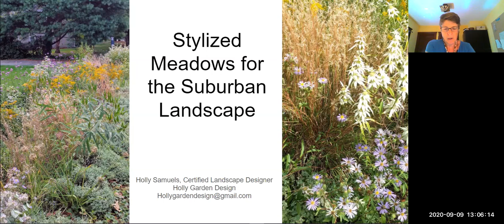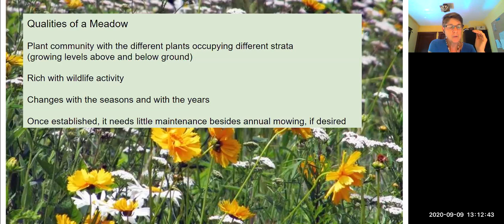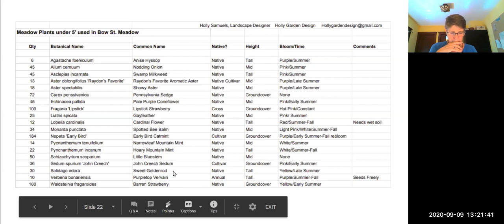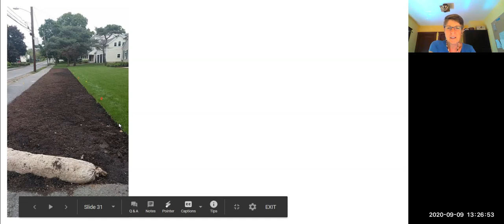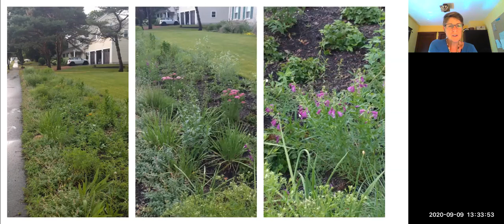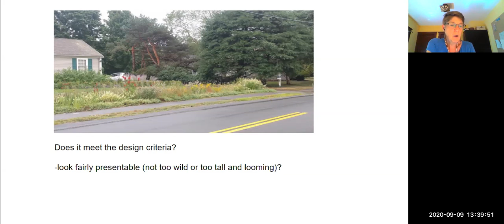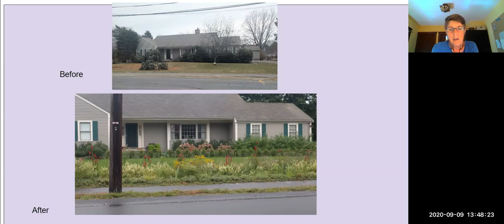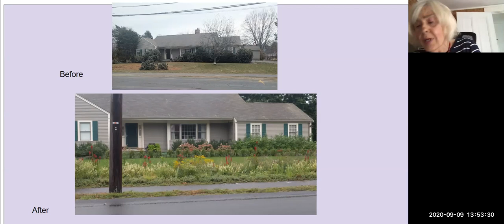Creating a Pollinator Meadow with Holly Samuels and Ashley Rooney (9-9-20)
A meadow of mixed flowers and native grasses can replace your lawn, cover a slope, or enhance a roadside. Most meadows require much less water and fertilizer than lawns do, and they rarely need mowing. Join Holly Samuels and Ashley Rooney as they discuss creating a stylized, sustainable pollinator meadow that you can size to your yard.